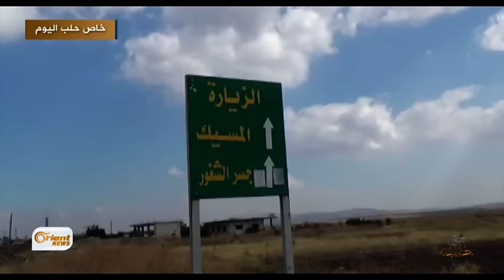اشتباكات بين الثوار قوات النظام في قرى سهل الغاب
شهدت قرى سهل الغاب هجوماً عنيفاً من قواتِ النظام بدأته بقصف ٍجوي ومدفعي عنيف على المنطقة، ما شكّلَ عاملاً مساعداً لسيطرتها على عدة قرى تشكّلُ خطّ دفاع ٍأساسي للساحل السوري المناصرِ للنظام..

تقرير دعاء دندشي
قراءة احمد حمدي